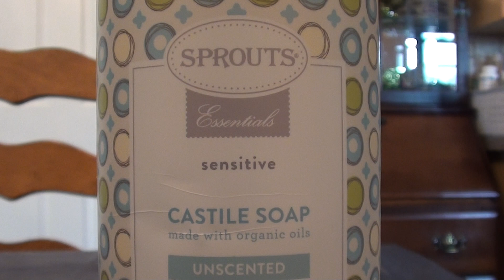SPROUTS SENSITIVE CASTILE SOAP UNSCENTED REVIEW